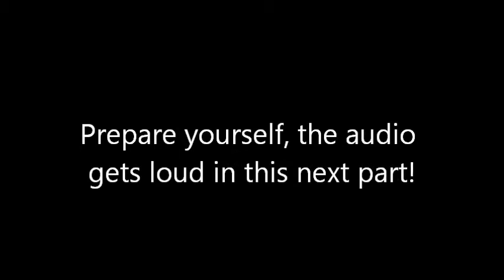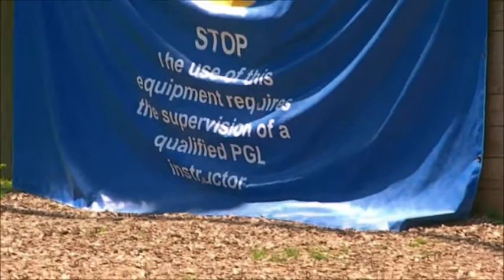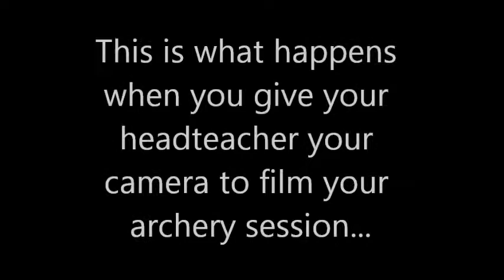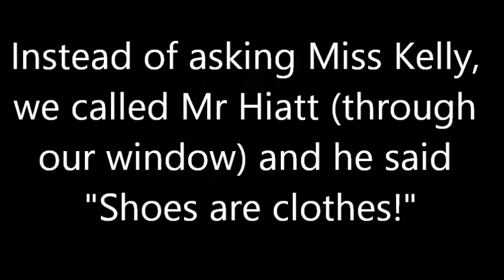PGL Day 2 Activity Engage!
PGL, the second day! Wow! Wasn't that worth the wait? No. This took me about 2 hours to put together (which isn't very long for me) so it isn't make to perfection but it's OK!